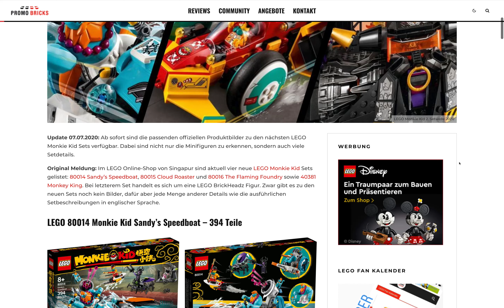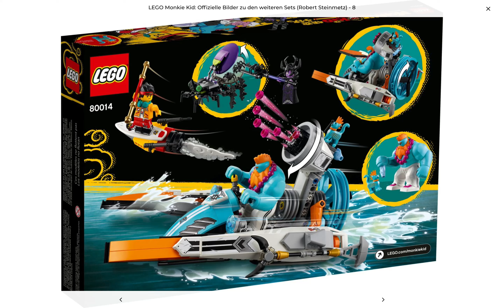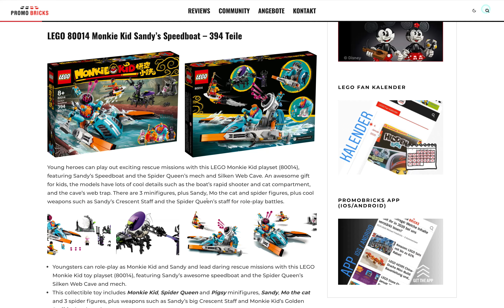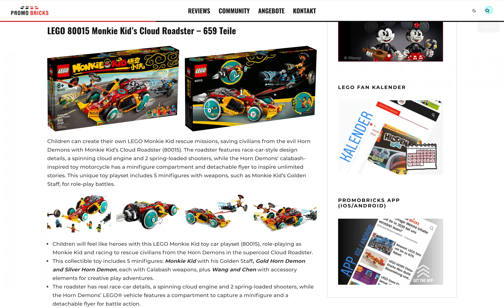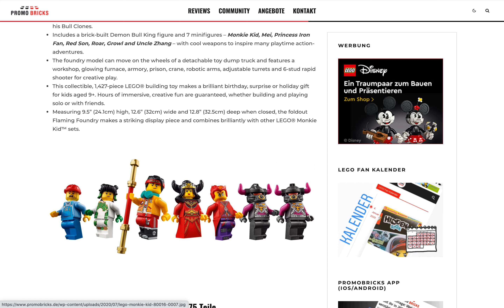New LEGO Monkie Kid Sets Revealed! Sandy's Speedboat, Cloud Roadster, and Flaming Foundry!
Three new Monkie Kid sets have been revealed by LEGO Shop@Home Malaysia! No clue on release dates or pricing, but I'd expect them to be fairly expensive like the last wave and release in the next month or two if they're already up on LEGO Shop@Home servers. for more pictures and to stay up to date on the latest LEGO news!